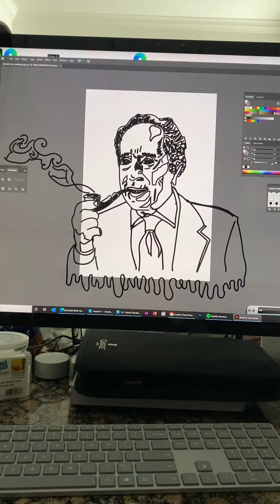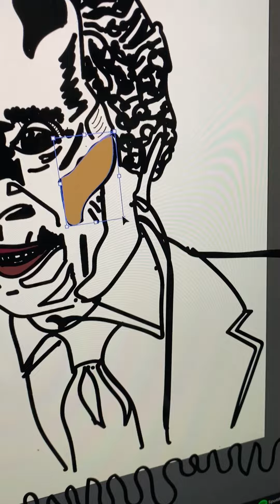DRAWING OF MAN